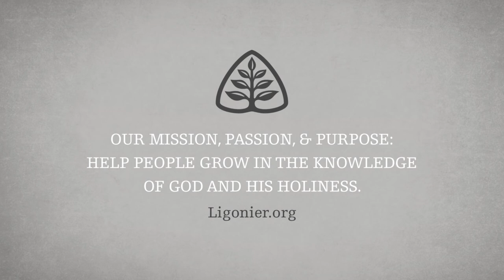Paternidade Através das Promessas de Deus - Joel Beeke (Dublado)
Nesta mensagem, o Dr. Joel Beeke explora a aparência da educação e admoestação e oferece joias de sabedoria prática para os pais em tópicos como instituir e liderar o culto familiar, ensinar as crianças, modelar uma vida cristã fiel e exercer disciplina. No entanto, ele cuidadosamente coloca as responsabilidades dos pais em sua perspectiva adequada e orienta mães e pais a não se estribarem em suas próprias habilidades, mas a confiarem mais plenamente no Deus que une os filhos em primeiro lugar. Acima de tudo, afirma ele, os pais devem olhar para o único Deus verdadeiro, que promete fornecer tudo o que Seu povo precisa e abençoar a eles e a suas famílias. Acompanhe e compartilhe. Que o Deus de graça e paz seja convosco. Amém.

Joel Beeke é presidente e professor de teologia sistemática no Puritan Reformed Theological Seminary (EUA) e pastor da Heritage Netherlands Reformed Congregation.